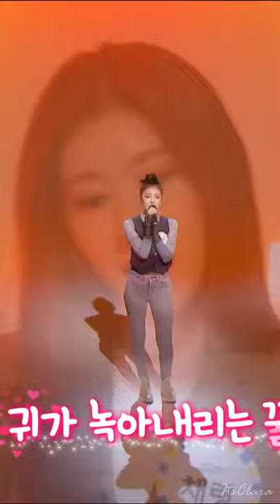ITZY (있지) Lia singing Issues by Julia Michaels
ITZY Lia singing Issues
Broadcasting Release ITZY Lia's Issues Live Stage♬
[방송선공개] ITZY 리아가 부르는 ‹Issues› 라이브 무대♬
ITZY Lia singing Issues by Julia Michaels
itzy lia singing issues julia michaels
itzy lia singing english
itzy lia english
ITZY Weekly Idol ITZY
ITZY 마.피.아. In the morning
itzy mafia in the morning
itzy weekly idol
itzy mafia in the morning weekly idol
itzy mafia weekly idol
itzy lia singing
itzy lia issue
ITZY
있지
jyp